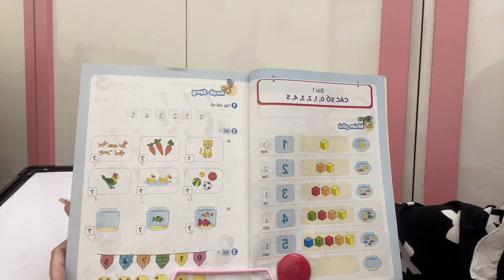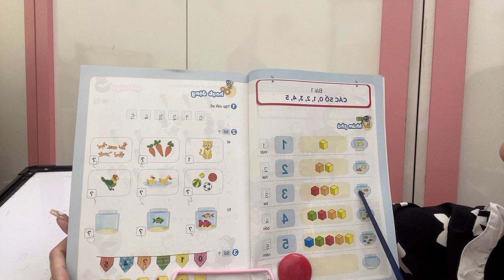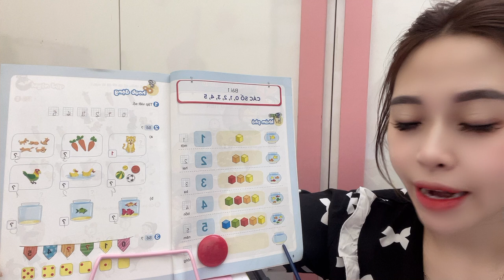Today I will study numbers with you in grade 1 math